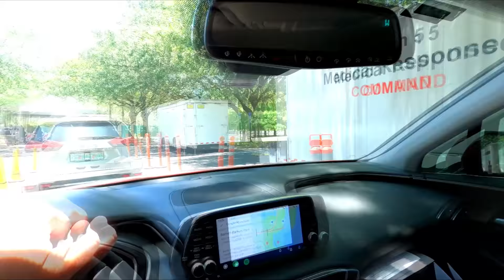JP TOMOU A VACINA CONTRA O CORONAVÍRUS